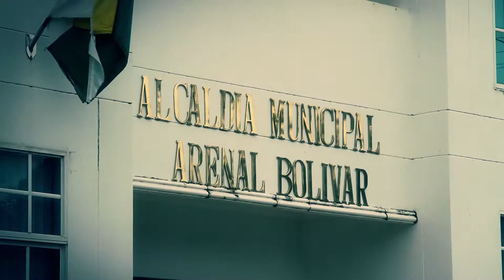Visita Unidad Móvil de la Superintendencia de Notariado y Registro en Arenal - Bolívar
Así fue el recorrido de la Unidad Móvil de la Superintendencia de Notariado y Registro en el Municipio de Arenal -- Bolívar